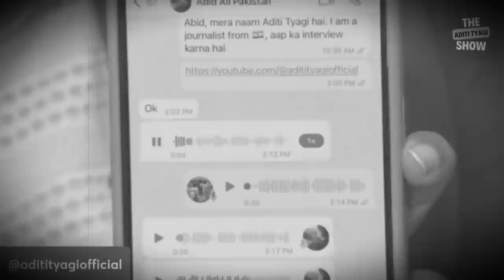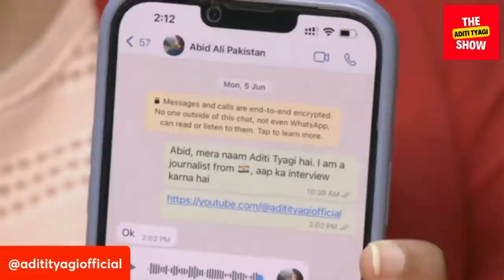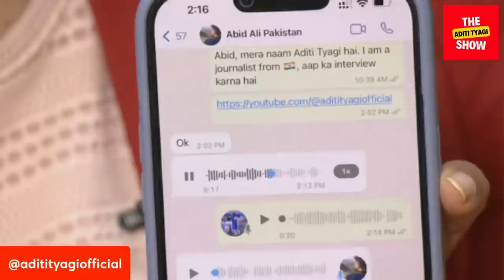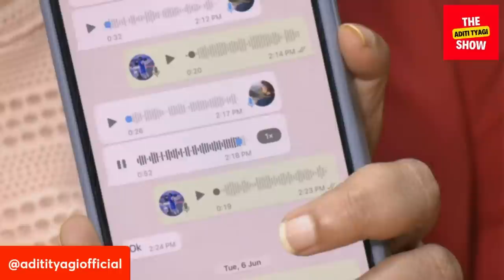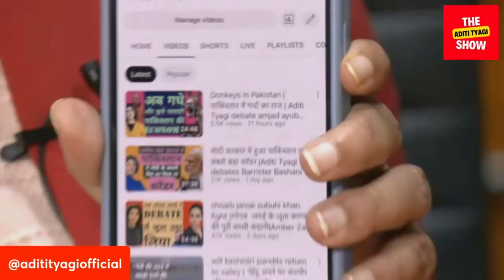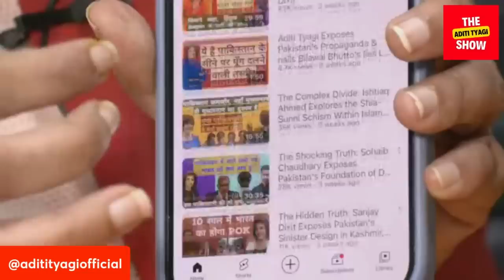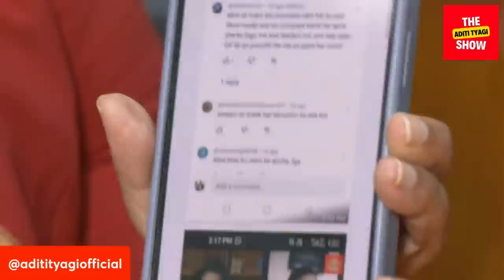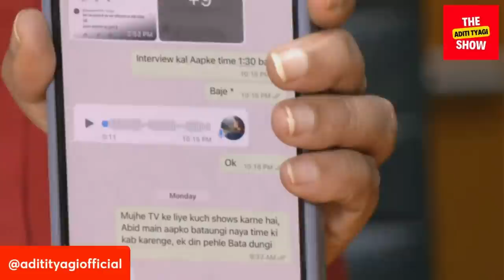Exposed: Abid Ali Pakistan का पकड़ा गया झूठ | Aditi Tyagi Interview with Abid Ali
Abid Ali has given interview in Pakistan, Aditi Tyagi exposed Pakistani youtuber Abid Ali